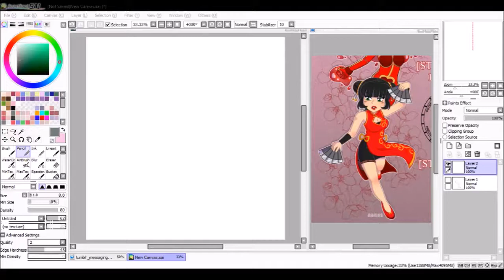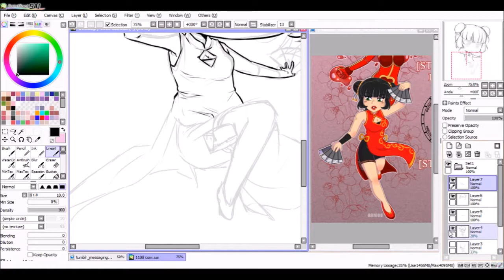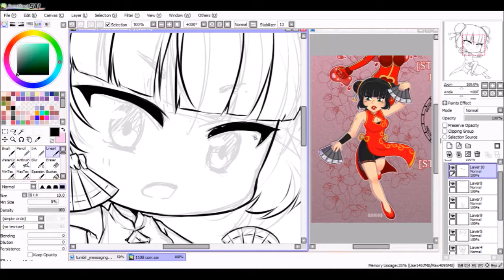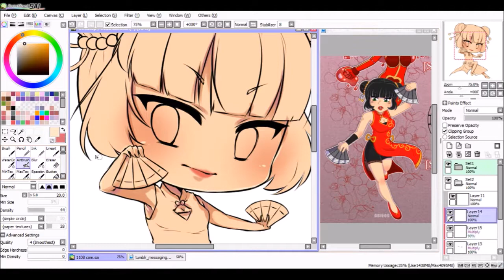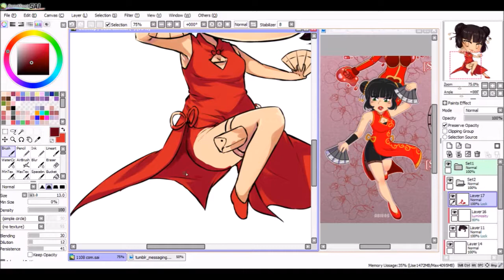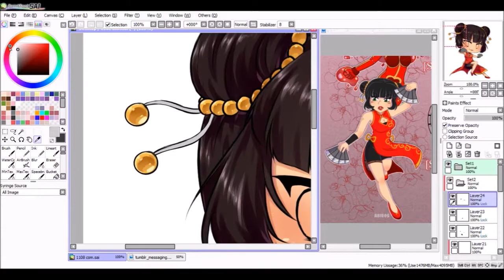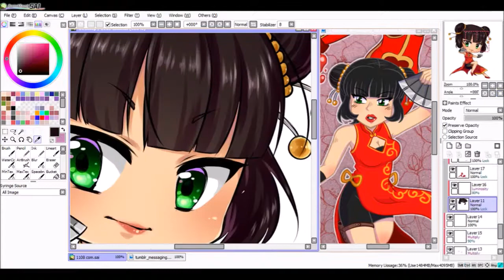Fei Li [Paint Tool SAI] Speedpaint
Chibi commission for missabiematsu on tumblr!

➤ Frequently Asked Questions (FAQ): Coming soon

Software: Paint Tool SAI
Tablet: Intuos Draw
Approx Time: 4 hours